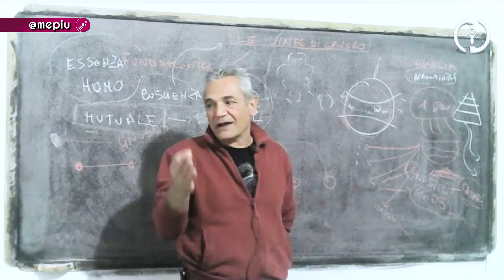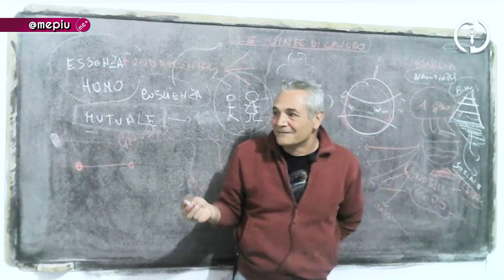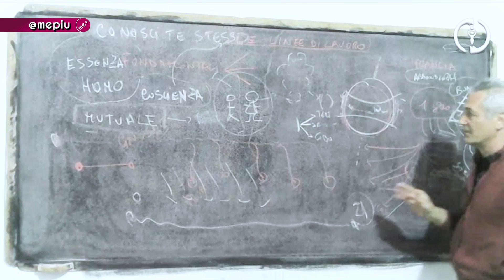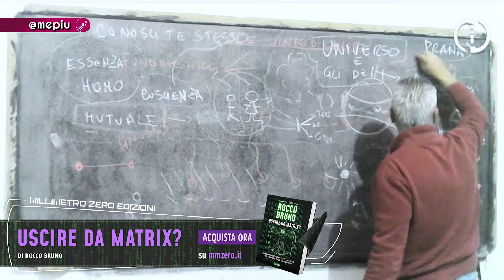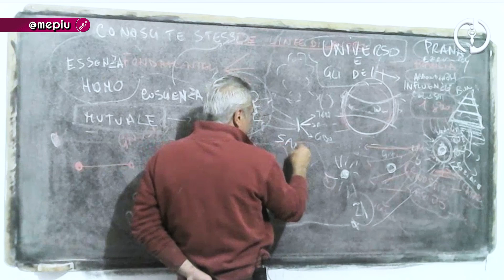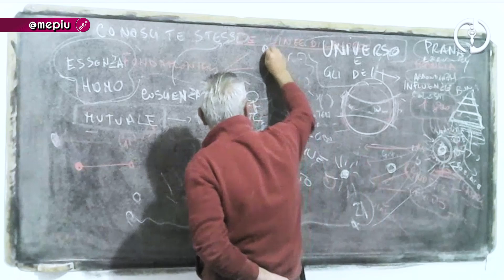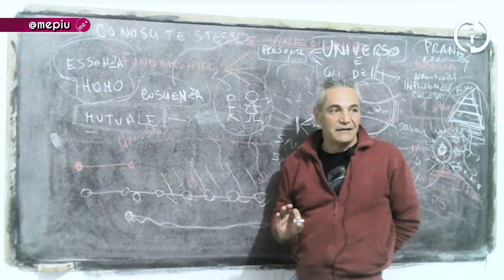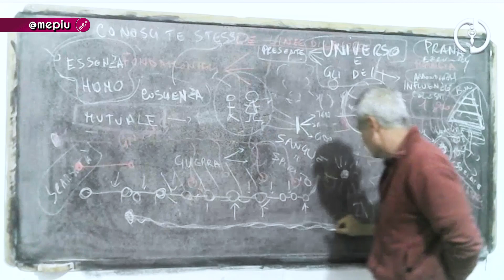L’origine del Senso di Scarsità. Rocco Bruno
USCIRE DA MATRIX? ___ Hai mai avuto il sospetto che la preistoria dell'umanità non sia stata un tempo di cavernicoli e bruti animaleschi? E se la nostra civiltà fosse frutto di una degenerazione, piuttosto che del progresso dell'umanità? Un tema ricorrente nella mitologia è la narrazione di un disastro epocale, un evento che mise fine all'età luminosa precedente. Un evento che mise fine all'abbondanza di frutti che la terra spontaneamente offriva all'uomo. Ti sembrerà strano, potrebbe essere proprio la fine dell'abbondanza l'origine del senso di scarsità che giorno dopo giorno ti tiene in stato di sottomissione, di oppressione. È il senso di scarsità la pietra angolare del sistema, di Matrix. Un qualcosa da stanare dentro, prima ancora che combattere fuori. Per chiarirti le idee su questo tremendo "software" caricato nel tuo "sistema di credenze", ti propongo un estratto da una lezione del metodo "Uscire da Matrix?" di Rocco Bruno.

🌟🌟 DONAZIONE  RICORRENTE 🌟🌟

🌟🌟 📚 LIBRI 📚🌟🌟

✅ Fai il pieno di informazione con un click
Puoi acquistare tutti i nostri libri con un click. Puoi escludere i titoli che non vuoi.
L'acquisto da diritto ad un'omaggi e ad un buono sconto del 20% sul tuo prossimo acquisto:

✅ MORO-LEAKS - Eugenio Miccoli intervista Gero Grassi.
✅ USCIRE DA MATRIX? - Rocco Bruno.
✅ FABIAN SOCIETY - Francesco Mastrobattista – Eugenio Miccoli
✅ Agenda Planner MePiù 2023 Settimanale, tascabile
✅ Quaderno degli appunti per "Uscire da Matrix?" Taccuino tascabile

🌟🌟 ABBONAMENTI MILLIMETRO ZERO EDIZIONI 🌟🌟
 🌟Un libro ogni mese, agenda annuale, omaggi e promozioni🌟

🌟🌟 SOCIAL 🌟🌟